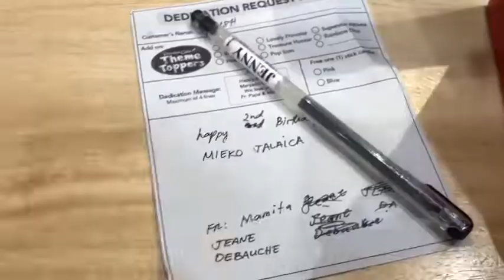RED RIBBON RAINBOW CAKE | KIDS BIRTHDAY